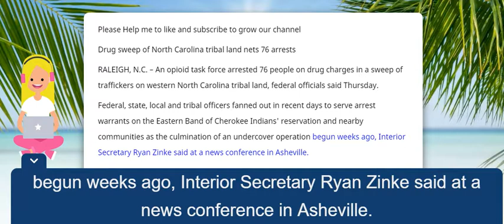Drug sweep of North Carolina tribal land nets 76 arrests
Fox News: Drug sweep of North Carolina tribal land nets 76 arrests RALEIGH, N.C. –  An opioid task force arrested 76 people on drug charges in a sweep of traffickers on western North Carolina tribal land, federal officials said Thursday.

Federal, state, local and tribal officers fanned out in recent days to serve arrest warrants on the Eastern Band of Cherokee Indians' reservation and nearby communities as the culmination of an undercover operation begun weeks ago, Interior Secretary Ryan Zinke said at a news conference in Asheville. He said officers seized about 250 pounds (113 kilograms) of heroin, methamphetamine, pills and other drugs with a $2 million street value.

"The message is clear. Indian Country is off-limits to drugs. We will find you. We will hunt you down. We will prosecute you," Zinke said.

The tribe's principal chief, Richard Sneed, said reservations have been hit particularly hard by the national opioid crisis.

"It's my sincere hope that this operation will be a model for Indian Country," Sneed said of the investigation that closely involved tribal police. "While this is a national epidemic indeed Indian Country has been hit at a much harder rate."